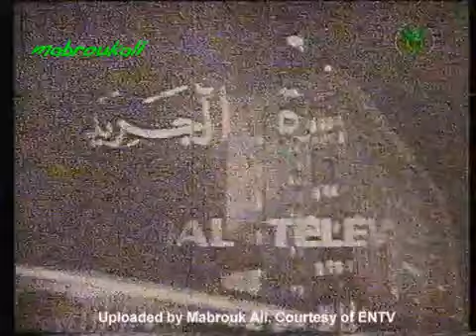Les Journaux Télévisés de l'Algérie depuis 28 Octobre 1962